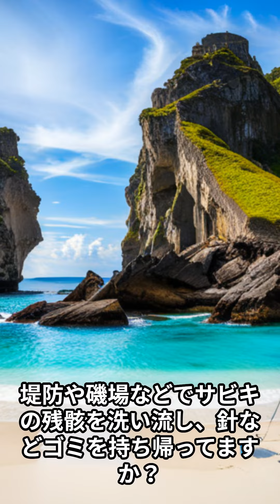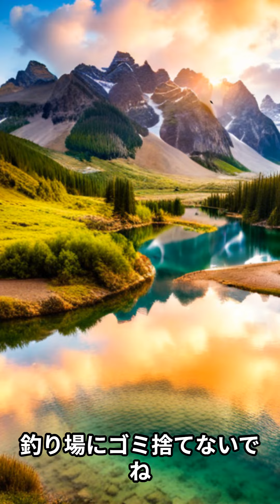釣り人が知っておきたい懲役と罰金、そしてマナーとルールを守ろう！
🌸今日の一言：釣り人が知っておきたい懲役と罰金、そしてマナーとルールを守ろう！